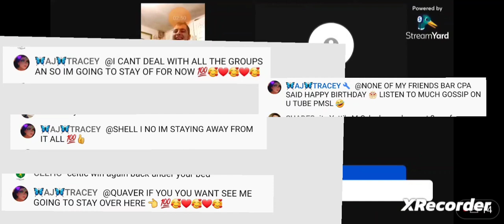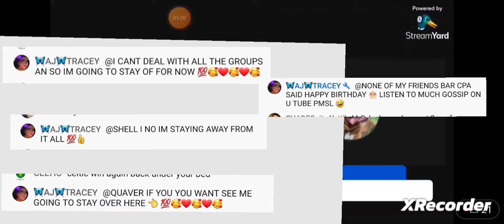Tracey now saying she is being taken advantage of and blocked by her mate's and leaving some chanels